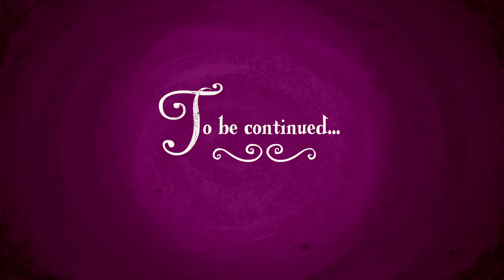My Little Pony: A Amizade é Mágica| T6EP1 O Cristalismo Parte 1 | MLP EPISÓDIO COMPLETO